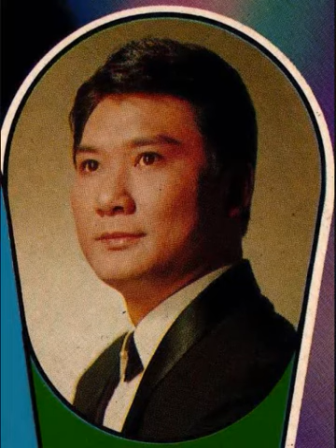人生像一個夢 - 譚炳文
譚炳文（Tam Ping Man，1933年11月14日 - 2020年9月5日），香港資深男配音員兼演員，1950年代開始配音工作，60年代起涉獵歌手等工作，70年代加入無綫電視成為藝員及配音員，1991年轉往亞洲電視而成為藝員，1999年重返無綫電視再次成為藝員及配音員。2020年9月5日上午11時，因肺癌於灣仔律敦治醫院病逝，享年86歲。

著名始於1960年代後期的黑膠唱片時代，灌錄不少經典至今的粵語流行曲唱片，他更是膾炙人口歌曲《舊歡如夢》的原唱者。

在演藝圈的朋友不少，包括楊紹鴻、李香琴、狄娜等。

現為日本演員泉谷茂、濱田晃、韓國演員宋在浩、台灣演員金超群、美國演員羅拔•迪尼路的常任配音員。

於2014年3月21日無綫配音組仝人聯歡暨頒獎典禮中獲頒發「終身成就獎」。同年12月15日在《2014年萬千星輝頒獎典禮》榮獲無綫電視頒發「萬千光輝演藝人大獎」，肯定及嘉許他在演藝圈中的貢獻及付出。